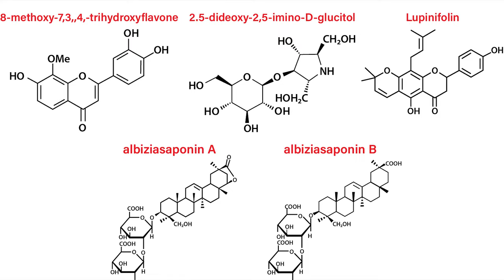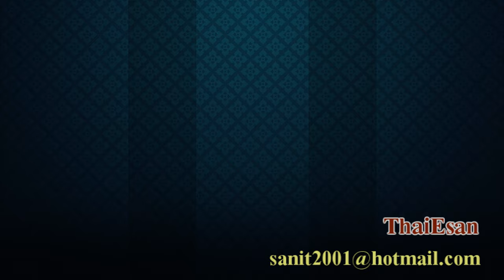Ep234 *คำขอม ในภาษาไทย # 5 ชะเอม (เฌอแอม)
สวัสดีครับ  คำว่า ชะเอม หลายคนคงเคยได้ยิน คำนี้ มีรากศัพท์มาจากภาษาขอมว่า เฌอแอม คำว่า เฌอ
แปลว่า ไม้ พยัญชนะไทยเราก็มี ฌ เฌอ เราอย่าไปท่องว่า ฌ กะเฌอ นะครับ เพราะไม่ถูกต้อง คำว่า เฌอ หมายถึง ไม้ แต่เราแปลว่า ต้นไม้ ถ้าเป็นต้นไม้ ต้องเป็น เฎิมเฌอ คำว่า เฎิม หมายถึง ต้น เราได้ยินบ่อย ๆ ว่า แต่ เฎิม หมายถึง แต่ต้น ส่วนคำว่า เอม มาจาก ผแอม แปลว่า หวาน เรียกย่อ ๆ ว่า แอม, เฌอแอม กลายมาเป็น ชะเอม แปลว่า ไม้หวาน ชะเอม มีทั้งชะเอมเทศ และชะเอมไทย
          ชะเอมเทศ เป็นสมุนไพรที่ถูกนำมาใช้อย่างแพร่หลาย สรรพคุณพื้นบ้านใช้รากเป็นยาขับเสมหะทำให้ชุ่มคอ แก้ไอ แก้น้ำลายเหนียว แก้คอแห้ง ขับลม แก้คัน บำรุงร่างกาย ขับเลือดเน่า เนื่องจากรากของชะเอมเทศพบสารสำคัญ สารเหล่านี้ให้ความหวานมากกว่าน้ำตาลทราย 50 - 100 เท่า  รากชะเอมจึงถูกนำไปแต่งรสอาหาร ปรุงยาสมุนไพร หรือใช้แต่งรสหวานในขนมและลูกอม
           ส่วนชะเอมไทย เป็นไม้ยืนต้นมีสรรพคุณเป็นยาสมุนไพร ภาคกลาง เรียก อ้อยช้าง ชะเอมป่า, ภาคเหนือเรียก ส้มป่อยหวาน จังหวัดตราดเรียก ตาลอ้อย ,กะเหรี่ยงแม่ฮ่องสอนเรียก เซาะซูโพ ชะเอมไทยจะแตกต่างจากชะเอมเทศ ชะเอมไทยเป็นไม้เถาขนาดใหญ่ มีหนาม ใบประกอบแบบขนนกสองชั้น ใบเล็กละเอียดเป็นฝอย คล้ายกับใบส้มป่อยหรือใบกระถิน โคนใบโป่งออก ดอกช่อออกตามปลายกิ่งลักษณะเป็นพู่ สีขาวหอม ก้านช่อดอกยาว เกสรตัวผู้สีขาว มีจำนวนมาก ผลเป็นฝัก เมื่ออ่อนมีสีเขียว แก่แล้วเป็นสีเหลืองหรือน้ำตาลแบน นูนตรงที่มีเมล็ดอยู่มักพบขึ้นอยู่ตามเชิงเขา ดงป่าไม้ หรือป่าเบญจพรรณ พบมากในทางภาคตะวันออกของไทย ปลูกได้โดยการตอนกิ่งหรือเพาะเมล็ด
          หลายคนเข้าใจว่า คำนี้ ไทยยืมมาจากเขมร แต่ที่จริงคำนี้เป็นคำขอม ที่พูดกันมากว่า 4,000 ปี ผมเขียนคำว่า เฌอแอม เป็นภาษาขอมมาให้ดู
           วันนี้เสนอภาษาขอมในภาษาไทยเพียงคำเดียว จะนำมาเสนอไปเรื่อย ๆ เพราะมีเยอะมาก คนไทยจะได้เข้าใจถูกต้อง ตามความเป็นจริงเสียที
          วันนี้ นำเสนอมาเพียงคำเดียว รอฟังคำต่อไปอีกมากมาย สวัสดีครับ